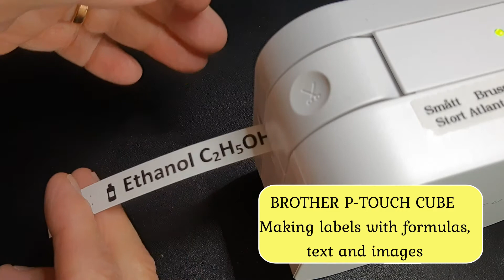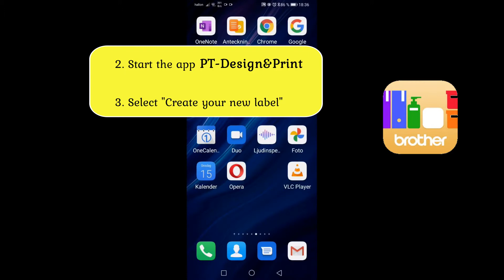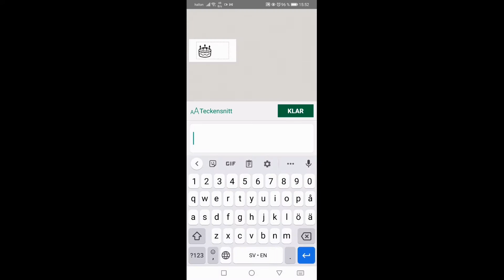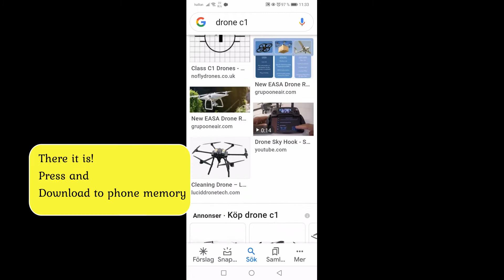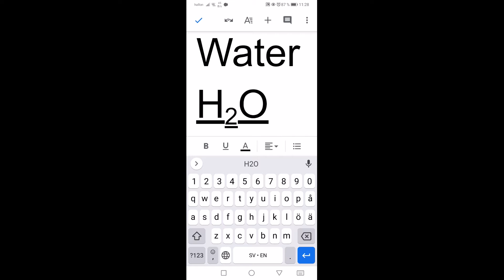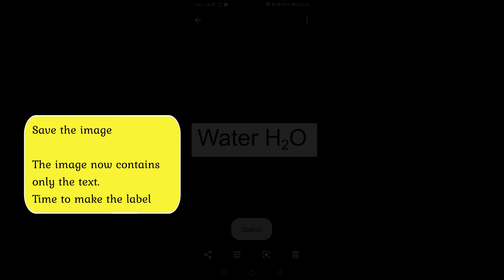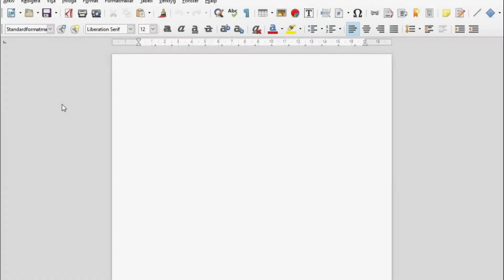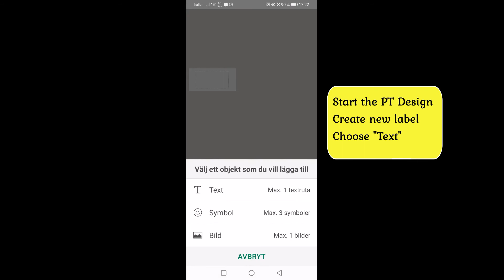Tips & Test P-Touch Cube - Labels with formulas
Labels with superscript and subscript

How to make labels with formulas, text and images.
Brother's label printer P-Touch is a perfectly functioning printer
for easily making all kinds of labels for all people with a phone.
Together with the PT-Design app, you quickly create simple and
advanced labels in no time.

In this video, I will quickly show you how to make labels.
Several have complained that the video goes too fast.
But you can see it instead twice or more.

This video is made for viewing on a computer or TV.

0:30 #1 Label with text
2:00 #2 Label with symbol and text
3:03 #3 Label with image from Internet
4:10 #4 Label with formulas
6:57 #5 Label with text with two lines

Royaltyfree music in this video:
Classic_Rose_2, Robot_Boogie, Carefree_Days, Summer, ukulele, aucouistic_breeze